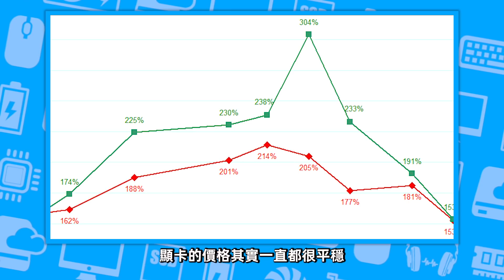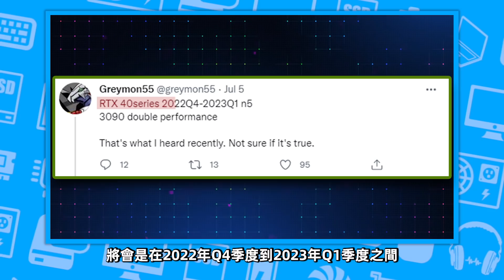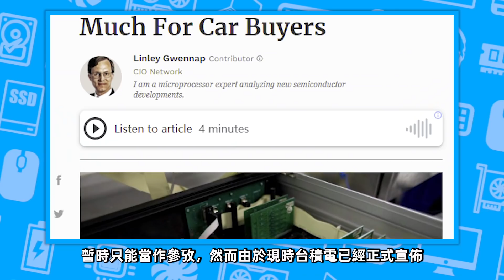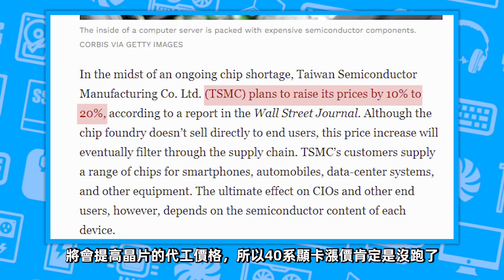為抵製挖礦行業，NVIDIA 40系顯卡將全面漲價！RTX 4090售價或將高達2萬元「超極氪」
為抵製挖礦行業，NVIDIA 40系顯卡將全面漲價！RTX 4090售價或將高達2萬元「超極氪」 本頻道製作的所有影片都符合平台的使用政策，沒有任何違規行為。